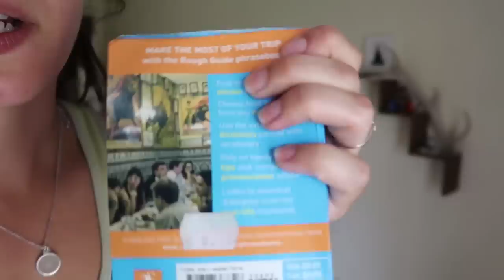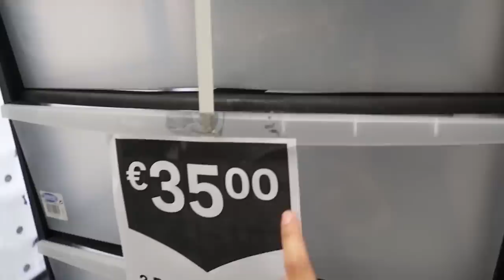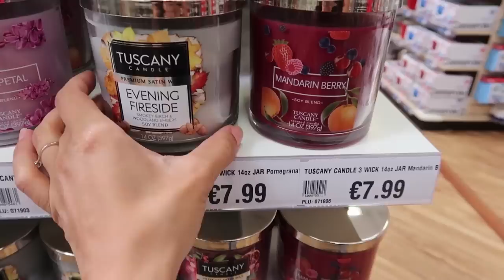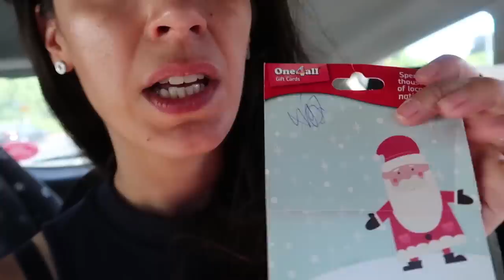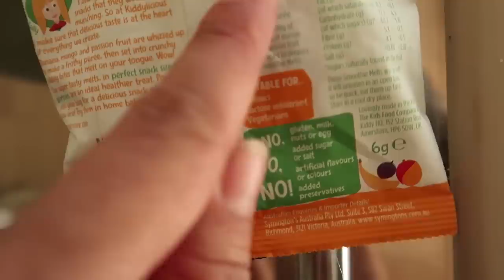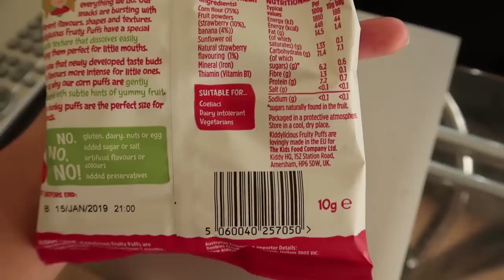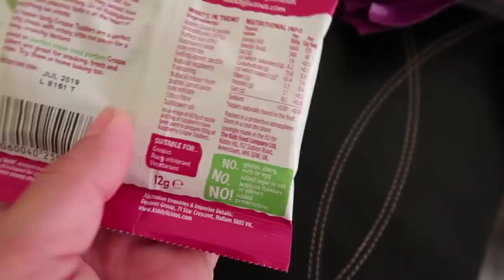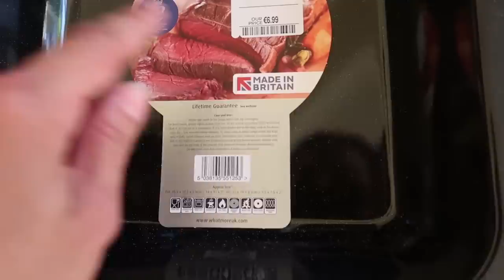KDYŽ VÁS BARVÍ CHLAP😀ZDRAVÉ MLSÁNÍ PRO DĚTI👶PRVNÍ BARVENÍ DOMA🏠 [Denní Vlog]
Denní Vlog : Jak to dopadne když vás barví chlap? První barvení doma v Irsku proběhlo...no posuďte sami jak :) Taky vám ukážu zdravé dobroty pro mrňousky, které jsem objevila v Tescu  a prodávají se i v ČR.

🍀AHOJ A VÍTEJ NA KANÁLU ,, MY IRISH LIFE ,,🍀
vznikl na základě toho, že už  přes 11 let bydlím v Irsku a chtěla jsem se podělit o své zkušenosti z této země. Jak čas běžel, tak do naší mini rodiny, která zahrnovala mě, přítele Paula který je Ir a našeho bláznivého yorka Tristánka🐶 přibyl další člen 💘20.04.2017 se nám narodil náš milovaný Adámek 👼, kterého jsem přijela porodit do ČR
Od momentu kdy jsem zjistila , že čekáme miminko jsem si uvědomila, že se věci zásadně změní. Tak nějak automaticky jsem, začala dokumentovat mé těhotenství, které jsem vzhledem k přítelově práci prožívala od 3tího měsíce sama až po porod kdy za mnou přiletěl do ČR, kde jsem se mezitím přesunula i s prckem v břiše😀😀😀
7 Měsíců po narození Adámka jsem se opět vrátila do Irska, kde jsme vytvořili teď už naši Česko - Irskou rodinku😇😍👌 Momentálně jsou má videa zaměřená především na naši nově nabytou rodinu žijící v Irsku, ale pokud máš jakýkoliv dotaz nejen o Irsku klidně se zeptej a já ráda odpovím.🙈🙉